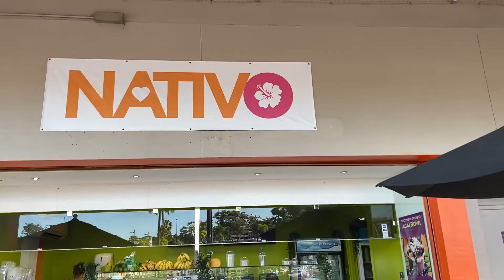puerto rico travel group coming soooon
Living Alone Vlog PR: my morning routine, a day in the mountains + photoshoots etc xx

my studio on IG: brussels1889